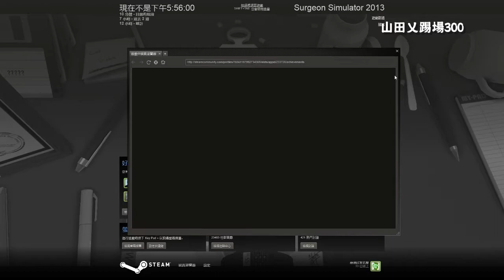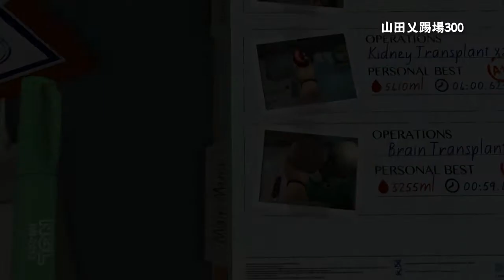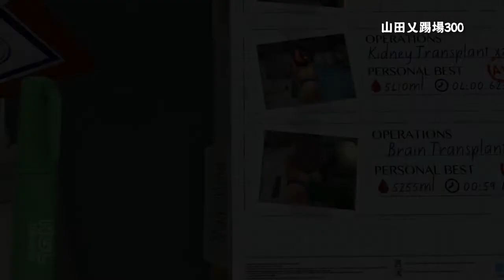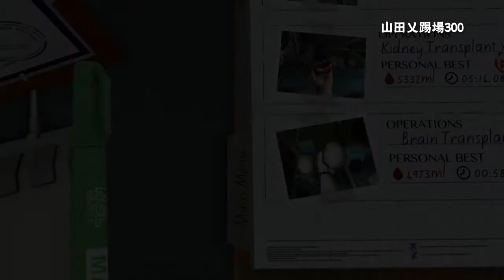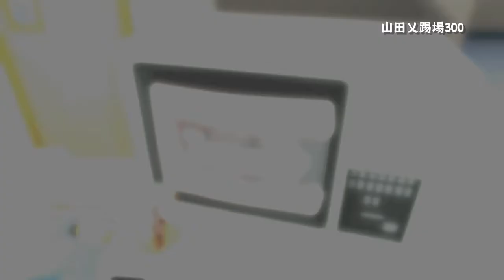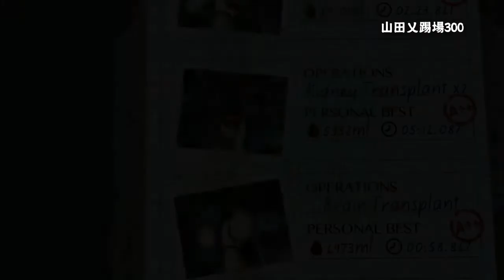Surgeon Simulator 2013 - 山田教你做醫生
Surgeon Simulator 2013,有點自虐的感覺,不過昨天終於100%全成就了~靠自己努力去全成就很有成功感,這遊戲不錯,也有點討厭,又愛又恨,不過值得買,大家可以去steam支持正版
(仲有今日689生日,祝佢中風失憶,唔記得所有野,然後重新做人,我係咪好好人先?冇咒佢去死)